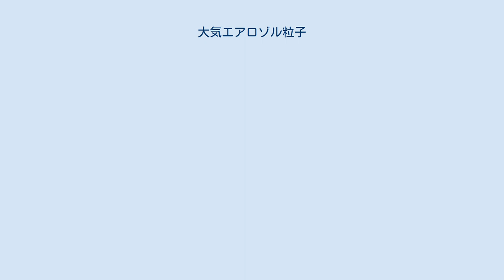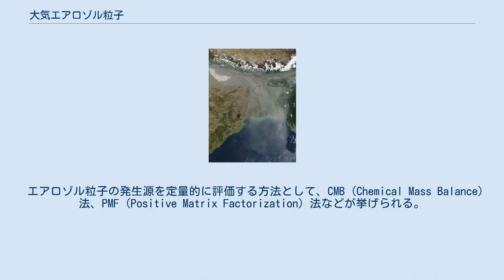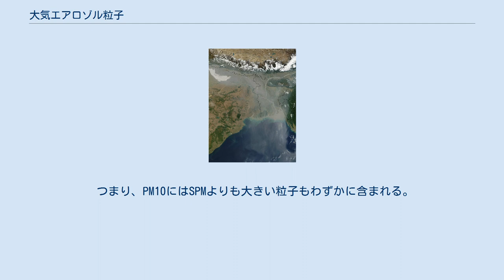大気エアロゾル粒子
インド北東部からバングラデシュにかけて広がる大気エアロゾル（2001年11~12月、NASA） 大気エアロゾル粒子（たいきエアロゾルりゅうし）は、大気中に浮遊しエアロゾルを構成する微粒子である。
大気について論じていることが明らかなときは単にエアロゾル粒子とも言う。
 粉塵、浮遊粉塵、大気粉塵などとも呼ばれるが、固体粒子とは限らず、硫酸ミストなどは液滴である。
エアロゾル、大気エアロゾルとも呼ばれるが、エアロゾルとは正しくは微粒子と気体とが混合した分散系のことで、微粒子のことではない。
 雲を形成する水滴や氷粒子も、厳密には大気エアロゾル粒子であるが、文脈に応じ除外することもある。
 大気中の固形粒子の総量は約 107トンといわれる。
全大気質量は約6×1015トンであるからその平均濃度はppbのオーダーである。
そのほとんどは混合層と呼ばれる地表約2kmの大気層に含まれる。
 エアロゾル粒子は、火山、砂塵嵐、森林・草地火災、植物の生命活動、海面からのしぶきなどの自然現象により生じるものもあるが、化石燃料の燃焼や、森林面積を大きく変えるような人間の活動は、より多くのエアロゾル粒子を生成する。
地球全体で平均すると、大気中に存在するエアロゾル粒子の約10%が人間の活動によって生成されたものである。
 一般的に、乾燥地域ではエアロゾル粒子の発生が多く、乾燥地域の風下にあたる地域ではその影響を濃く受ける。
降水量が多い湿潤地域でも、乾季に入ったり少雨が続いたりするとエアロゾル粒子によって大気がかすむことがよくある。
また、湾の奥では風や海の影響、農業地帯では土ぼこりの影響、工業地帯や大都市では煤煙や排気ガスの影響で、エアロゾル粒子が多い傾向にある。
 粒子のほとんどは海洋と陸地から供給される。
海面からは、波浪や泡によって海水滴が空中に分散、乾燥し微細な塩類の粒子、すなわち海塩粒子となる。
内陸性の粒子は火山灰、地表砂塵、あるいは花粉などが蒸発や風によって大気中に分散したもので、Na, K, C, Mg, SO42-, NH4-などの成分を含む。
また、そのほかに宇宙塵として供給されるものも無視できない。
 以上は一次粒子について述べたものであるが、このほかに二次粒子がある。
多くは硫黄成分を含む粒子であって、その量は全粒子状物質の50%近くを占めるものと見られている。
 特に北極や南極の氷床コアの観測では、19世紀以降の氷の層の中に、産業革命を起こした人間の活動によると見られるエアロゾル粒子の痕跡が確認されている。
 これらのエアロゾル粒子は、雨や雪・雹の核として再び地上に落下してくる場合もあるが、対流圏や成層圏にまで到達した場合には、ジェット気流に乗って広範囲に拡散することもある。
1986年にチェルノブイリ原子力発電所事故によって発生した放射能を帯びたエアロゾル粒子はヨーロッパにまで拡散、イタリアやフランスの農作物輸出に少なからぬ被害を及ぼした。
 エアロゾル粒子の発生源を定量的に評価する方法として、CMB (Chemical Mass Balance) 法、PMF (Positive Matrix Factorization) 法などが挙げられる。
これらのプログラムは米国環境保護局のホームページから無料で手に入れることができる。
 大気中にエアロゾル粒子が多いと、一般的に夕焼けや朝焼けの色が赤く濃くなるとされる（レイリー散乱も参照）。
 また、核戦争では大規模な火災が発生、これにより短時間で煤煙によってエアロゾル粒子が多量に発生し、大気の透明度を極度に低下させ、核の冬が起こるとされている。
 エアロゾル粒子の粒径は、nmのオーダから100µm程度まで広がっており、その分布は対数正規分布やJungeの分布などで表される。
 SPMとPM10とは頻繁に混同される。
SPMとは、空気動力学径が10µm以下の粒子であり、日本の環境基準値の対象となる定義である。
 PM10とは、空気動力学径10µmにおいて捕集効率が50%（50%カットオフ粒径が10µm）となる粒子であり、世界中で一般に用いられる定義である。
 つまり、PM10にはSPMよりも大きい粒子もわずかに含まれる。